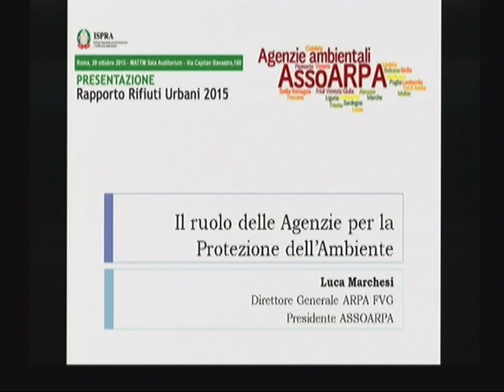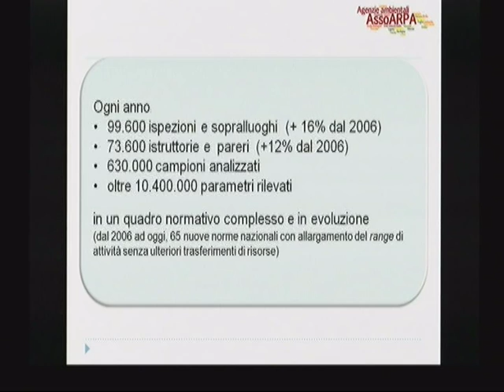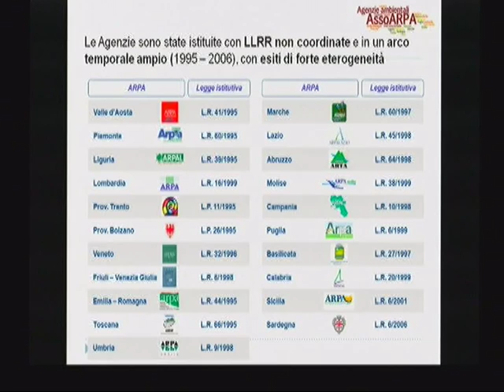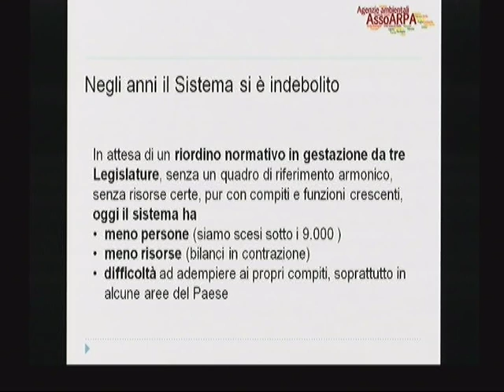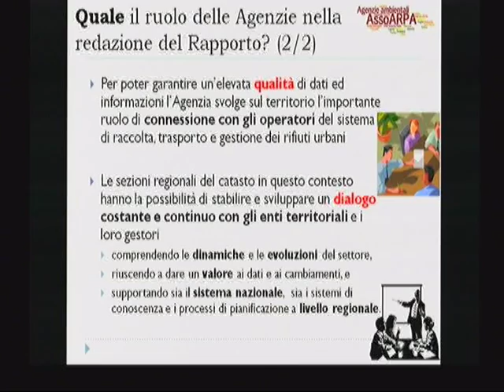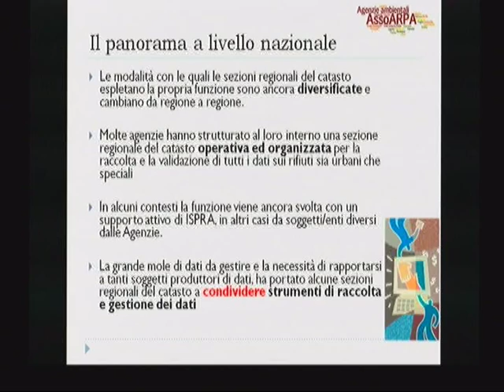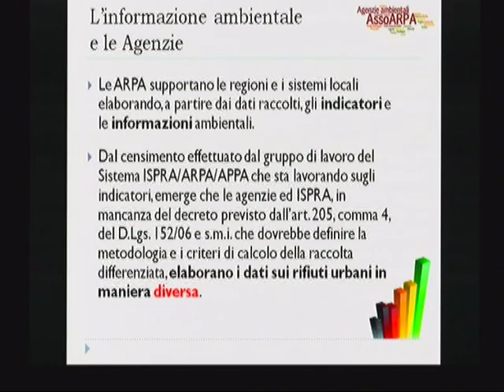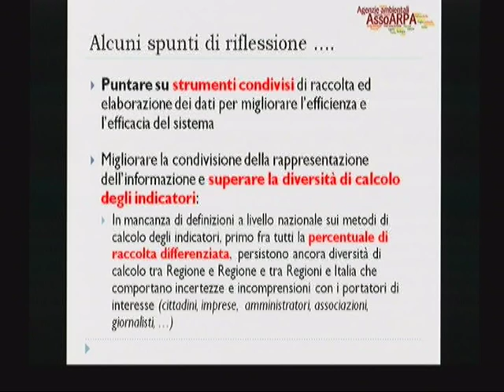Marchesi (ASSOARPA) Rapporto Rifiuti 2015